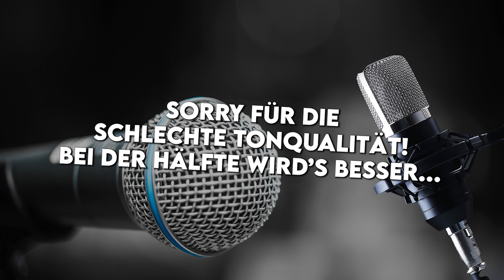Ich wollte meine CHILI PFLANZE quer einsetzen ...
Hi, ich bin der Zankl

Heute habe ich mal was ganz Besonderes für euch: Ein Pflanzenexperiment in dem ich meine CHILI PFLANZE quer eingesetzt habe.

SUPPORT ME
Unterstützt den Kanal, indem ihr einfach folgenden Link nutzt, wenn ihr irgendwas bei Amazon bestellt (gerne auch als Lesezeichen speichern): Kostet euch nichts und ich bekomm ein paar Prozente dafür:
SUPPORT ME

JEDEN FREITAG EIN NEUES VIDEO!